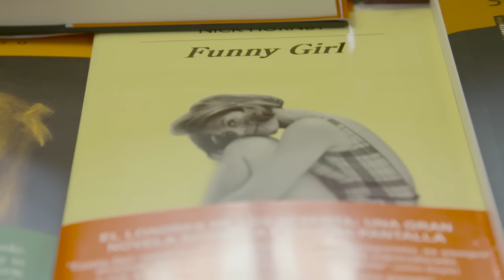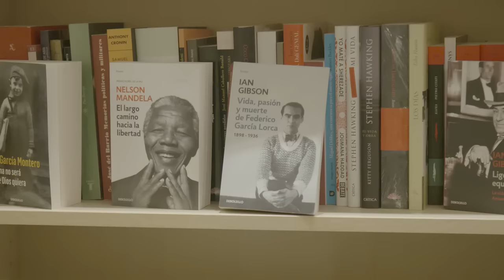Los libros no tienen prisa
Leer se asocia a la lentitud y al sosiego y ahora se enfrenta a la revolución de la inmediatez. Amazon​ ha lanzado un servicio que hace llegar pedidos literarios, y otros productos, en menos de dos horas.